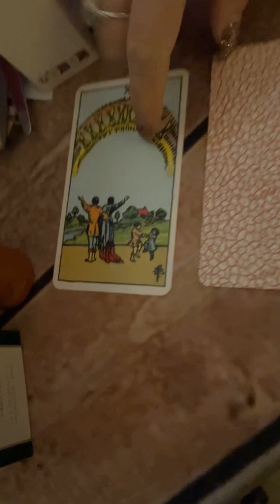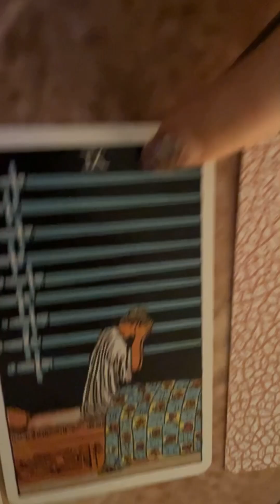HOW I GOT MY SNAKESKIN JACKET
Embark on a whimsical journey with me in this entertaining video capturing a chilly two-show Saturday at the theatre. The snow falls, painting the city in a frosty wonderland, and the cold nips at us as we prepare for the day. The mood is set as I challenge the actors and crew to finish the iconic lyric, "Play that funky music..."

In the midst of the snowy escapade, a spontaneous detour to H&M reveals a gem—a fake snakeskin jacket on sale for a mere 170 Swedish kronor. Back at the theatre, it becomes an instant hit, earning nods of approval from everyone. Johanna, our resident mystic, dives into the mystical realm, reading Cickis' fortune through tarot cards.

Join the fun! Share your favorite winter fashion discoveries or tell us about a memorable show moment. Let's spread warmth and laughter in these cold days. ❄️🎭